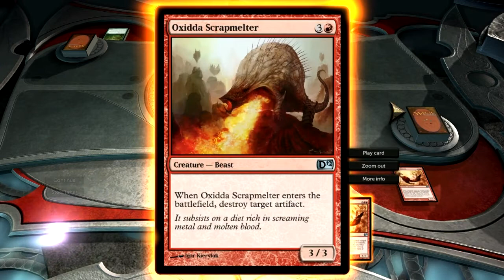One Shots: Magic the Gathering - Duels of the Planeswalkers 2012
Hi guys! In this episode I take a look at the newest Magic the Gathering game - Duels of the Planeswalkers 2012. I've LOVED Magic since I was little but I haven't always had someone to play with. The games like Shandalar and now DotP have allowed me to enjoy the game even when I wasn't close to many local players. DotP is the most detailed and beautiful take on an electronic version of MTG yet.
Also, if you don't know the first thing about MTG then check out Wizards of the Coast's channel on youtube: